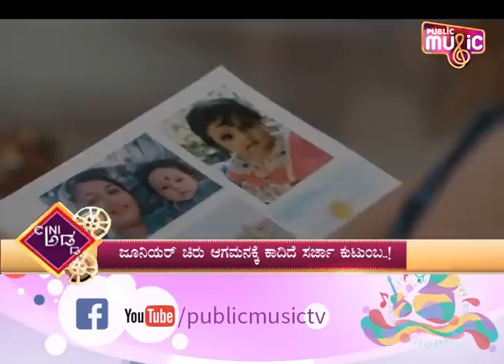Dhruva Sarja Purchases Silver Cradle For Chiranjeevi Sarja's Baby | Meghana Raj Baby